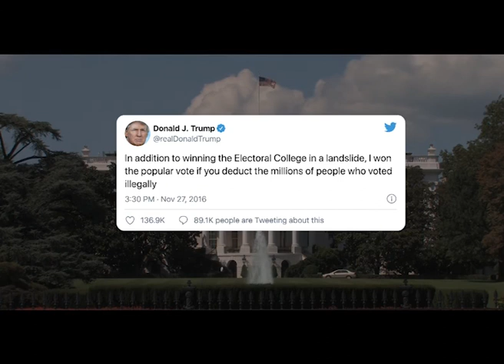FRANKIE FACCIATOSTA di Gianni Torres - 6 Puntata (ultima) - Serie -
Puntata: IL GIRO GLOBALE PER AIDA E JOHN TURTURRO
Ultima puntata della prima serie.
SINOSSI: Frankie Facciatosta va alla ricerca del successo partendo dalle origini italiane (e pugliesi in particolare per questa serie) di varie star internazionali del cinema.
Con Frank Gigante e la partecipazione di Joe Mantegna, John Turturro, Aida Turturro, Franco Nero, Frank, Francesco e Annette Stallone, Vincent Guastaferro, Anna Maria Barbera...e tanti altri.
Musiche di Opa Cupa con innesti audioblock
Documentario long version prodotto nel 2008 (remix 2020 in SERIE per la Tv e Web).
Genere · documentario, comico, commedia, satirico
Prima Serie (Puglia): 6 Episodi x 10'.
Prodotto da Altre Produzioni con la partecipazione di Chareann e con il Sostegno della Regione Puglia (Assessorato al Mediterraneo, Cultura e Turismo)e di Soft Line.
Audio: Stefano Di Fiore
Operatori: Marc Van Put, Giuseppe Laruccia, Gianni Torres